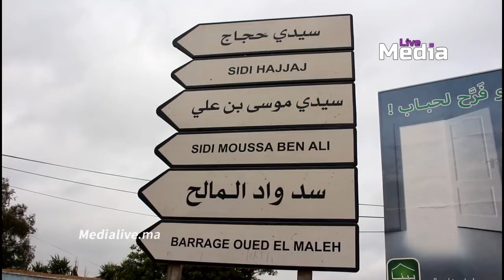الفقر المدقع بالمحمدية .. عندها 10 أولاد عايشين في براكة والحالة جد مزرية